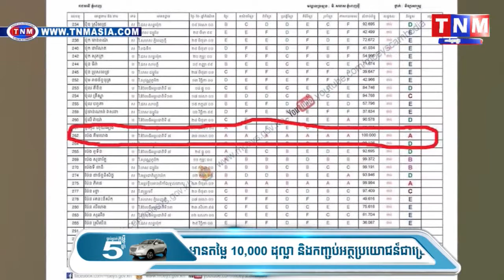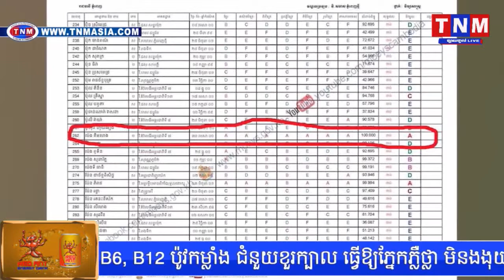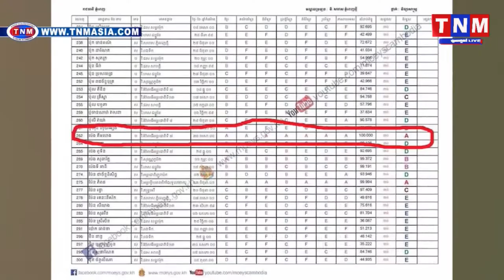រយៈពេល៤ឆ្នាំចុងក្រោយនេះ សិស្សសាលា ប៊ែលធី អន្តរជាតិថ្នាក់ទី១២ រក្សាបានជើងឯកលេខ១ និងលេខ២ ជាប់ៗគ្នា